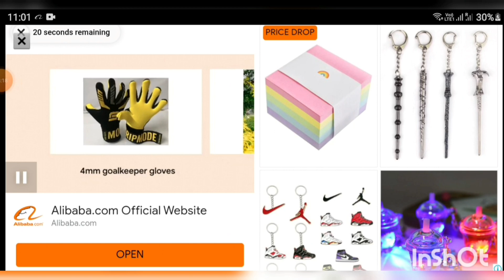Gunship battle game unlimited Gold coins and tricks to win in first Round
@TotalGaming093 @StarANONYMOUS dubai freefire islamabad indianshorts how to Get coins in gunship battle game gaming icct20worldcup2022 battlegroundsmobileindia pubgmobile bestgame unlimited cash and 1.5 millions gold how to Get free gold in gunship battle helicopter game